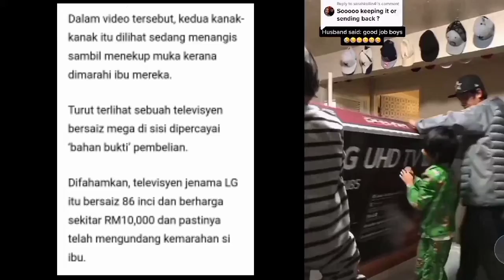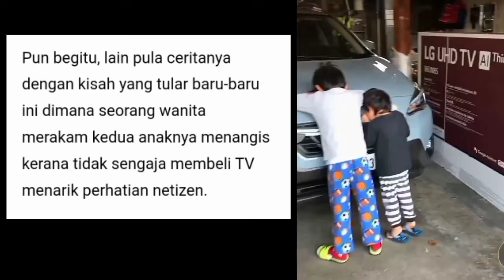FUNNY VIDEO😂🤣 Anak Dia Beli TV 86 inci